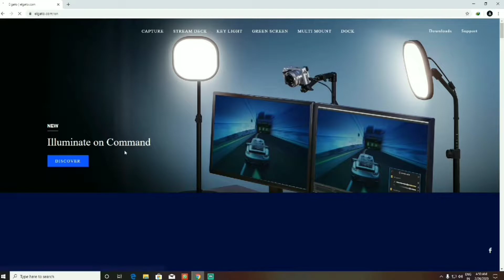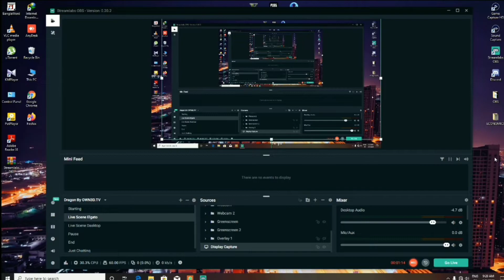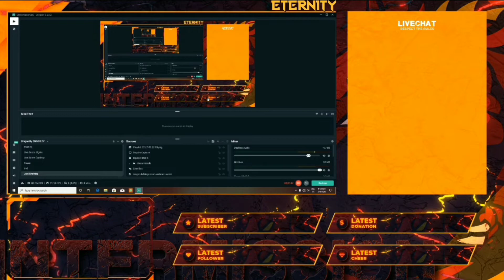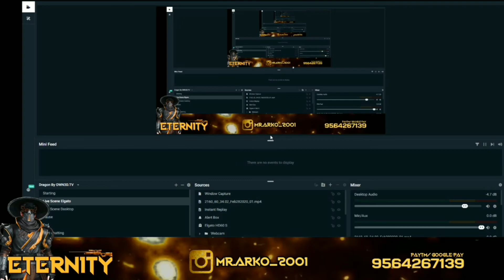Elgato & Android Relationship | Unboxing | Painful Story | Streamlabs Setup | Eternity Gaming Live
Unboxing- 00:25
Relationship between elgato and Android- 04:00
Streamlabs OBS Set-up- 07:18
Painful Story- 08:16
Hdmi to c type
Elgato
Spliter 2 male 1 Female

PC Specification
Processor- ( i5 9th Gen )
GPU- ( RX580 )
( GTX 1060 )
Motherboard- ( H310 Gigabyte )
Monitor-  ( Samsung )
Capture card- ( Elgato )
Ram- ( Corsair Vengeance )
SSD- ( WD 120 )
HDD-  (WD 500 )
PSU- ( Frontech 800watt )
UPS- (iball)
UPS- Microtek
Wifi receiver
Sound Card

My videos are free of cost 😊
 For support 😇
 Be my Good friend .🙂